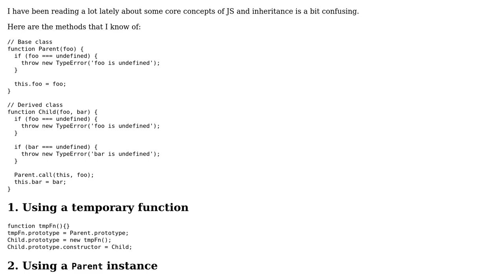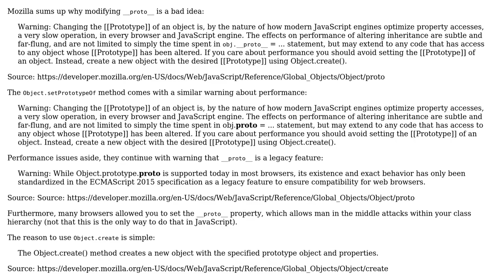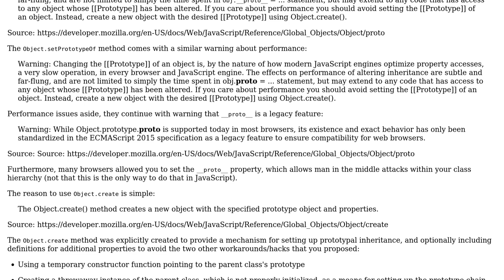When doing inheritance, why not simply modify the [[Prototype]] property of the derived class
Software Engineering: When doing inheritance, why not simply modify the [[Prototype]] property of the derived class

With thanks & praise to God, and with thanks to the many people who have made this project possible! | Content (except music & images) licensed under CC BY-SA | Music | Images & others | With thanks to user zhirzh user Greg Burghardt and the Stack Exchange Network Trademarks are property of their respective owners. You are responsible for your own actions.